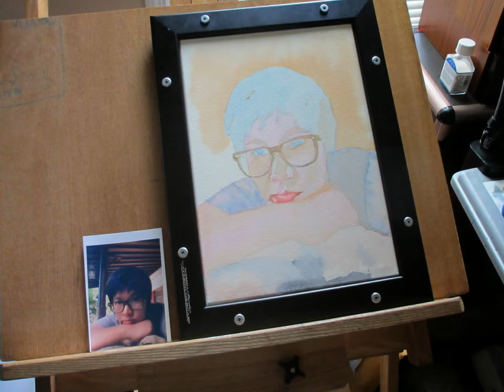Step-By-Step Watercolor Portrait Painting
Step-By-Step Watercolor Portrait Painting by Kay Mungarndee